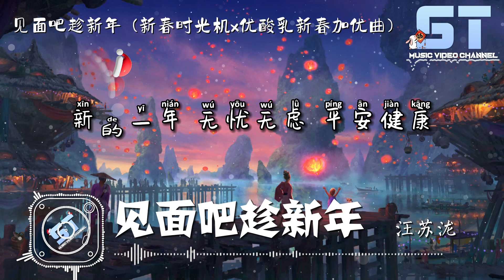汪苏泷 - 见面吧趁新年 (新春时光机x优酸乳新春加优曲) 『跟我说 嗨 嗨 嗨 我们喜乐同分享，新的一年 无忧无虑 平安健康』【動態歌詞 Lyrics】♫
👇歌词👇
见面吧趁新年 (新春时光机x优酸乳新春加优曲) - 汪苏泷
词：成若颖/晗熙
曲：鹿柯的宁叔
制作人：戎子豪@ZERO STUDIO
编曲：Vapestor/戎子豪@ZERO STUDIO
配唱制作人：戎子豪@ZERO STUDIO
监制：成若颖
合声：刘郡格
人声编辑：黄康祖@ZERO STUDIO
录音师：多斯@21A Studio
混音工程师：叶靖棠@ZERO STUDIO
母带工程师：戎子豪@ZERO STUDIO
混音/母带录音室：ZERO STUDIO
制作统筹：潘卉琦
项目总监：宫尹琳Rainie
A&R统筹：成若颖
艺人统筹：吴宇驰
词曲统筹：李佳琦Kerr
商务统筹：潘芳凝
视觉统筹：舒陈栋
企划营销：赵国庆/李佳琦Kerr/吴宇驰/程程
出品人：陆瑒
发行：银河方舟StarNation

跟我说 嗨 嗨 嗨

我们喜乐同分享

新的一年 无忧无虑 平安健康

跟我说 退 退 退

把烦恼全忘光

趁着新年 见面吧 举杯更欢畅

跟我说 嗨 嗨 嗨

好滋味一起品尝

男女老少亲朋好友齐聚一堂

跟我说 退 退 退

心事先退到一旁

要见面对你 说未来很棒

让我们一起迎接这时光

又到这时刻 放下了匆忙

期待洋溢在 所有大街小巷

打开相册 同学录有点泛黄

友情依旧浪漫 想念在发光

今年的气氛真是不一样

拉上朋友小聚一下拍合照几张

回顾这年酸甜都难忘

只盼这一面 共同等钟声敲响

跟我说 嗨 嗨 嗨

我们喜乐同分享

跟我说 退 退 退

把烦恼全忘光

跟我说 嗨 嗨 嗨

好滋味一起品尝

跟我说 退 退 退

心事先退到一旁

要见面对你说未来很棒

新衣服换上 过年新气象

团团又圆圆 满屋的饺子香

快乐陪伴 在每个人的身上

记忆里的幸福 换了新包装

只盼着迎接每个亲切温暖脸庞

看大家伙儿们唠唠家常

这些年成长 都让我们更闪亮

跟我说 嗨 嗨 嗨

我们喜乐同分享

跟我说 退 退 退

把烦恼全忘光

跟我说 嗨 嗨 嗨

好滋味一起品尝

跟我说 退 退 退

心事先退到一旁